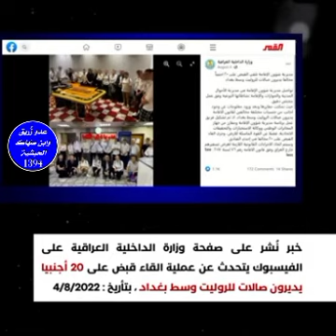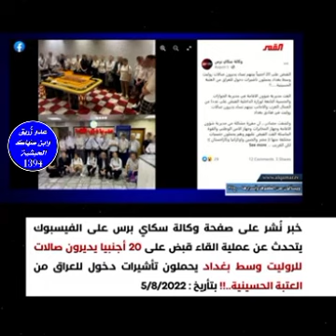الفساد في المؤسسة الدينية السيستانية الطوسية ‼️